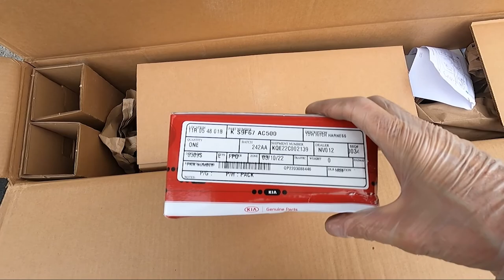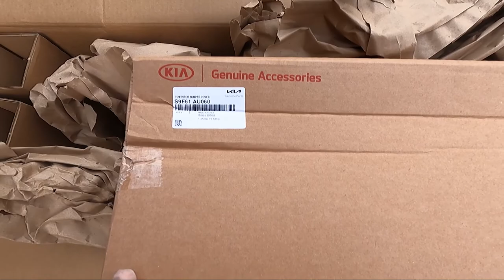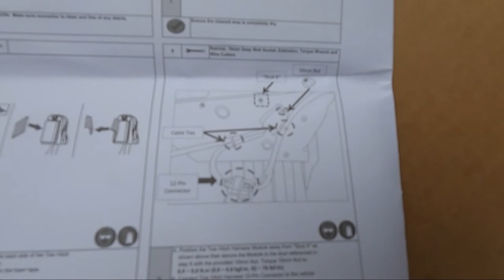Kia Telluride Factory OEM Hitch and 7 Pin Connector Installation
I recently purchased a 2022 Telluride. Although I wanted the factory tow package, I wasn't willing to wait for months to order a car with everything I wanted. I was able to find a car in the color/trim level that I was looking for but it didn't have the factory tow package. In this video, I show the installation of all of the OEM parts to add the hitch. The only thing that's not added is the self-leveling shocks that come with the factory tow package option.  The following parts were installed:

Kia OEM Tow Hitch - S9F61 AU000
Installation hardware - S9F61-AU030 (if not included as kit/bundle)
7 pin Wiring Harness - S9F67 AC500
Tow Hitch Bumper Trim - S9F61 AU060

Sellers on Amazon and Ebay sometimes bundle these parts together but you can also purchase them separately.